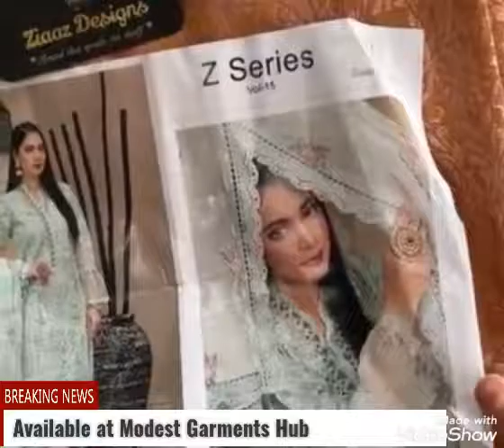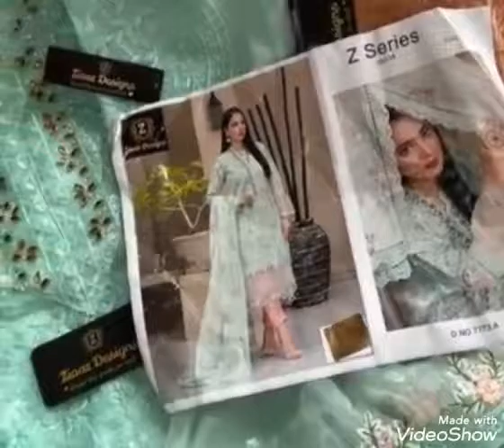Ziaz Designs|Pakistani suits at Modest Garments Hub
Ziaz Designs:The suit is a party wear with pearl sequence and hand work on top and dupatta ,contains banarasi bottom and has also inner santoon lining with it